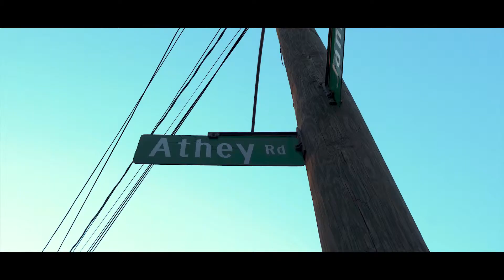Real street nigga